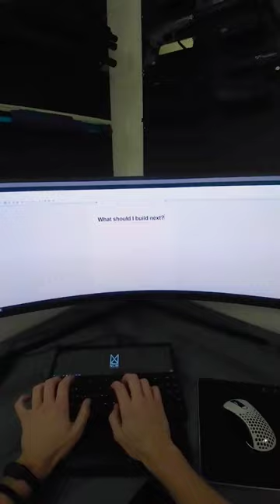Desert EagLE-GO... well... "similar yet legally distinct from" legos 😎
SET DETAILS:
XINGBAO - XB-24004
Desert Eagle
528 Pieces